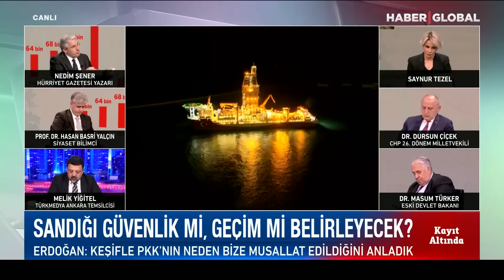Nedim Şener: Emre Uslu'nun Hiç Böyle Bir Şey Yazdığını Görmedim